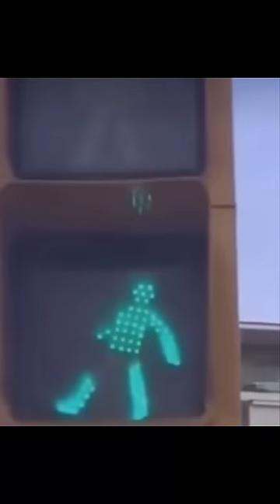Memes I Permanently Borrowed (Children edition)